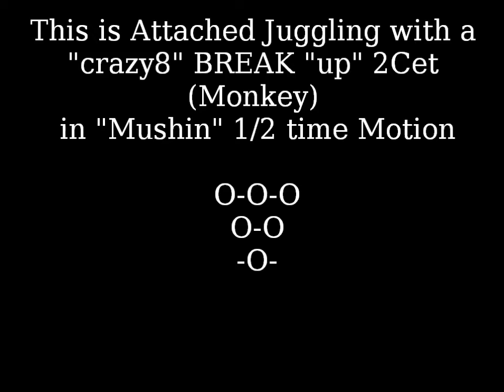121810 Mushin "Monkey" Motion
This is Attached Juggling as presented by Myc Wyse and filmed with a GoPro using a 2Cet of "Crazy8" BREAK "up" balls and a chain link bridge in Mesa... this video is in half time playback and put to a soundtrack of Mel Gibson and the pants